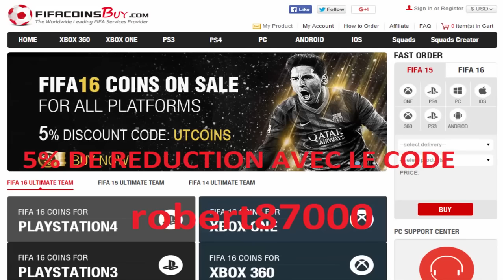FUT 16 | MON MEILLEUR PACK OPENING ! #2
►7€ DE REDUCTION SUR GAMONIAC + 300 POINTS ZAPPYDAY :
300 points offerts sur ZappyDay – le site qui vous fait gagner plein de cadeaux facilement en cliquant

Pour être upload sur la chaine :
•► Bon commentary.